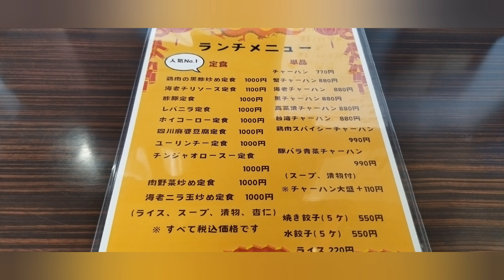水戸市 中華ダイニング 笑 冷やし中華 食べてきました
水戸市
中華ダイニング笑さんに行ってきました
今年初の冷やし中華